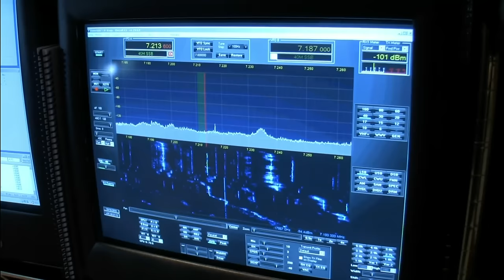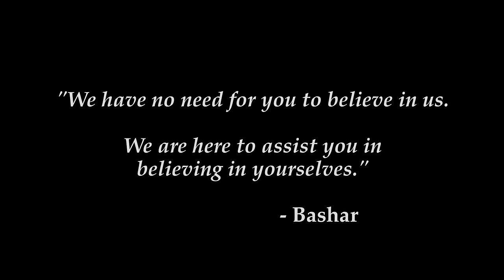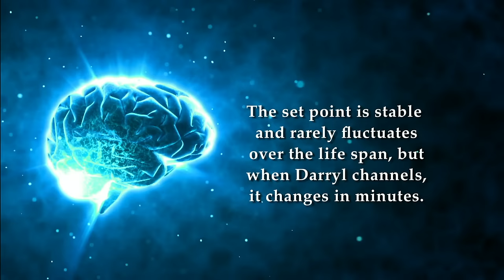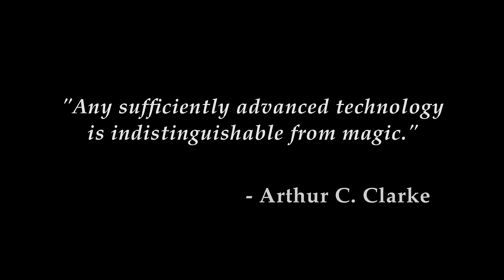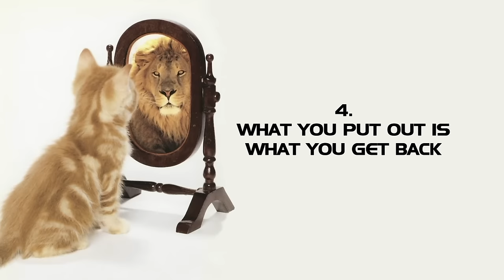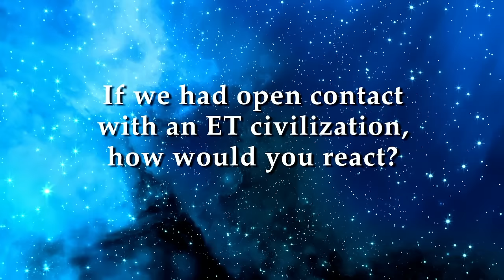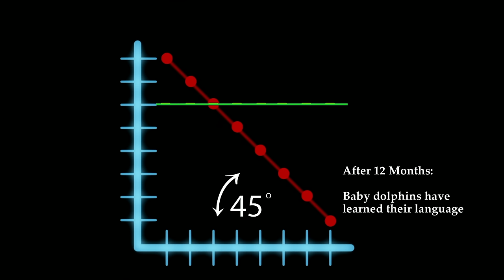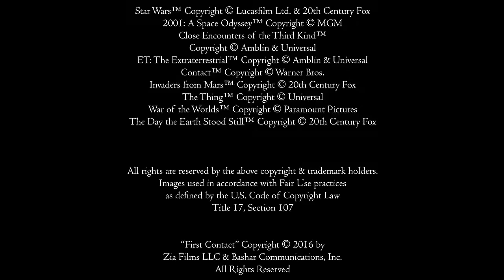First Contact | Full UFO Documentary | Alien Contact | James Woods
After a startling UFO encounter, a man becomes a trance channel for an extraterrestrial intelligence.
2016.  Stars: Darryl Anka, James Woods, Ken Belsky, Zachary Dean, Dan Leech